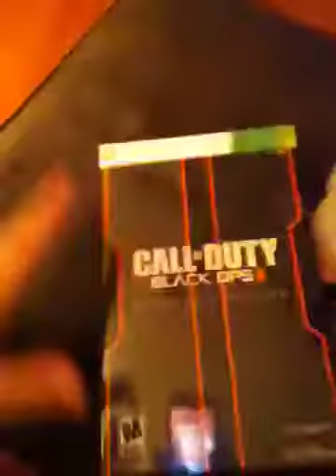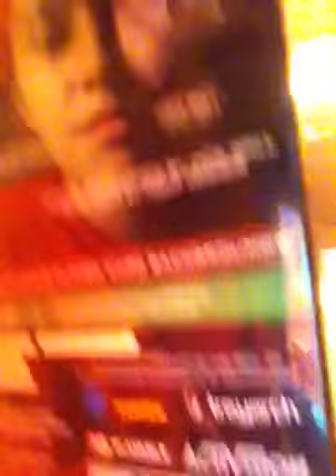Update long time no see